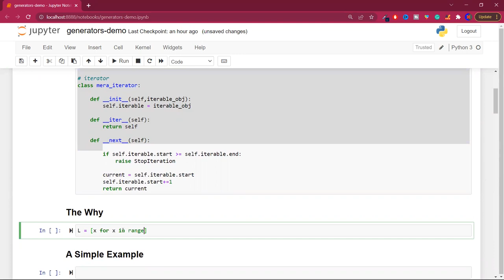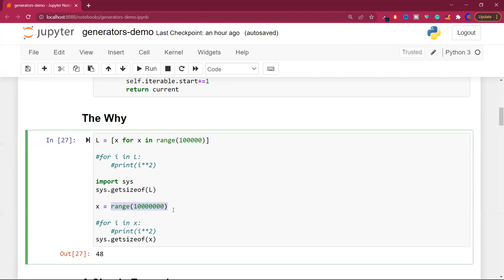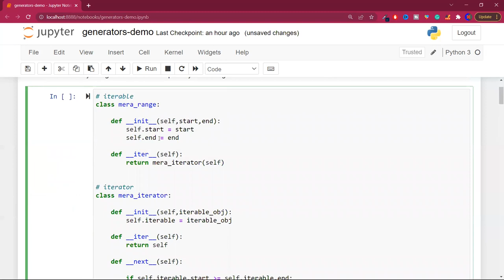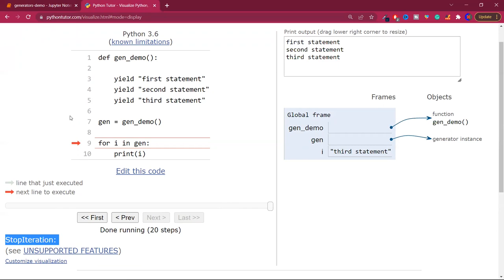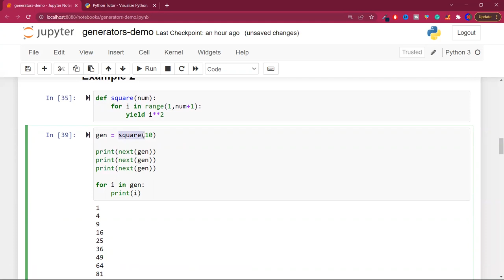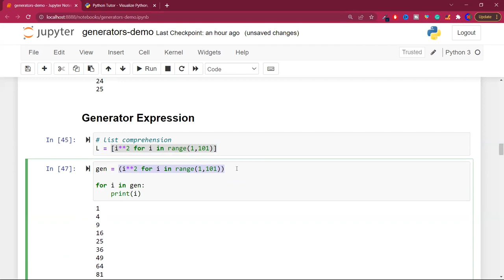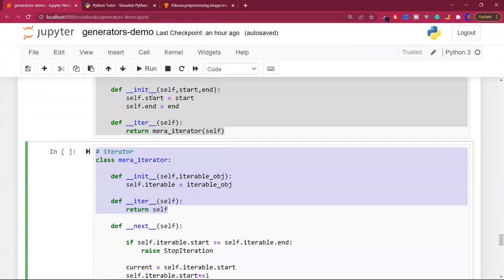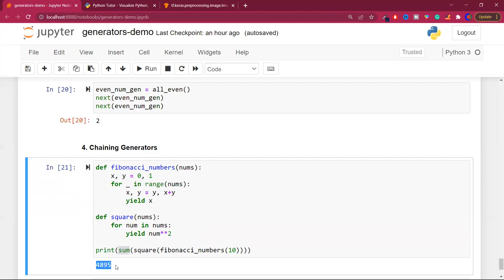Generators in Python | Advanced Python Programming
In this video, we'll  learn the concept of Generators, a dynamic feature that enhances efficiency in Python programming.